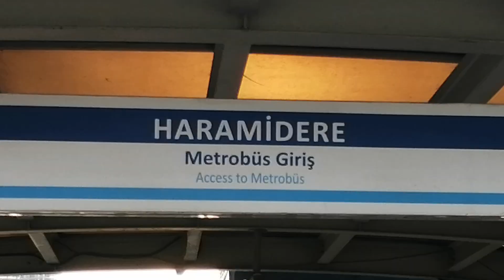Yakuplu ve Haramidere'den otobüslü görüntüler ... ( 30-4-2023 )